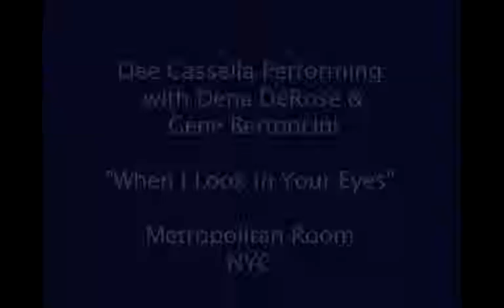Dee Cassella sings "When I Look in your Eyes" (Click on "deecassella" below for more videos)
Performed by Dena DeRose on Piano, Martin Wind on Bass, Jed Levy on Sax, Gene Bertoncini and Matt Wilson on Drums.  More Videos from Dee